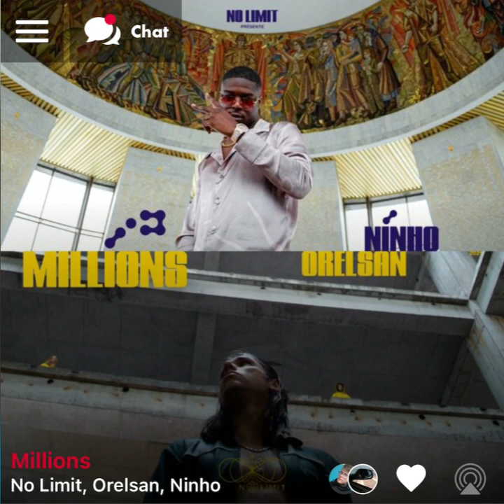No Limit Ft. Orelsan & Ninho - Millions ( version skyrock )